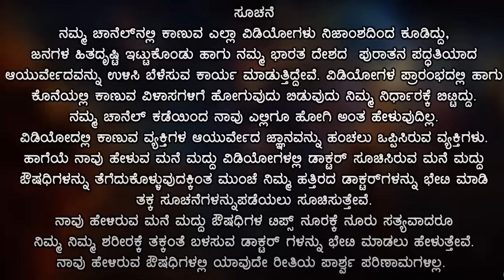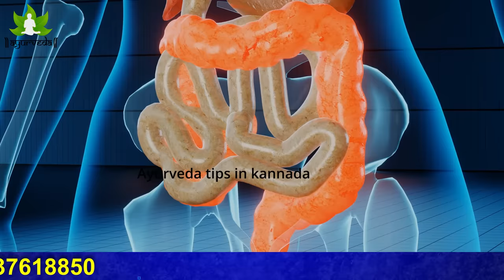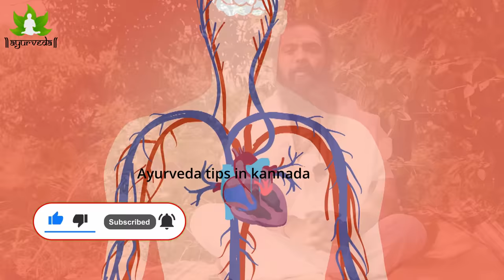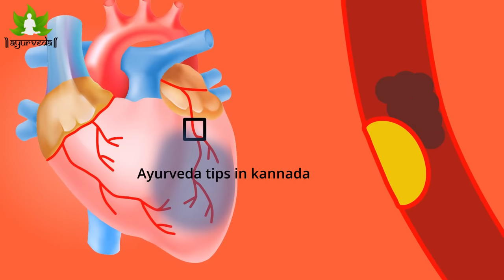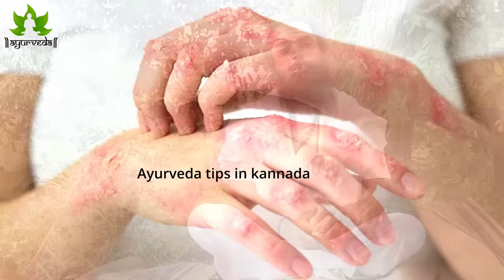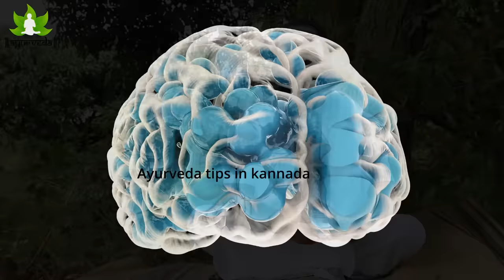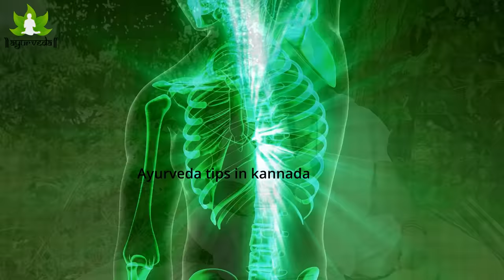Magical Flex Seeds For Weight Loss | Quick Lose Your Belly Fat | Flax Seeds Benefits | ಅಗಸೆ ಬೀಜ